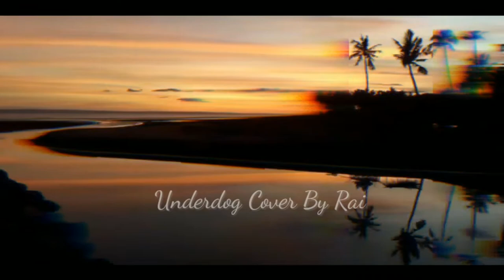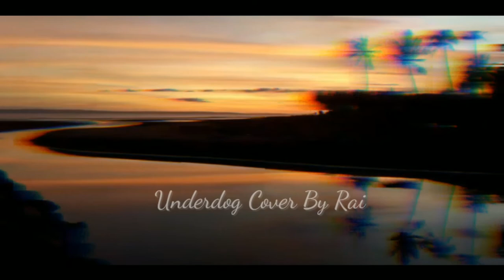Underdog ( Cover )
hope y'all will enjoy it UwU

lyrics :

Don't want it
Don't want it 'cause I'd fake it
But you better hurry
For you and I to make it
It'd be a good story
If you came back as the underdog (rah)
If you came back as the underdog

I'll call it
Your drunken words were honest and maybe you worry
They came out like a faucet, and dripping with words still spraying
But you came back as the underdog (rah)
But you came as the underdog (rah)

Come in my bed, come back to heaven
Back in my bed, come back to heaven
Back in my bed

Why don't you step to me?
You know I like it in the bed when it's bubbly
And I wanna come up but your kisses are like gluttony
Even though I got a reputation in the company
Baby, you gon' make this
Baby, you gon' make it as the underdog (rah)
Baby, you gon' make it as the underdog

I'm cheating
I want you when you mean it
But you better back it up
My breath is getting heated
Baby, just hurry
As you come back as the underdog (rah)

You got what you wanted
I'll do what you say
We've already started
I'd throw it away
You know that you got me
Let's do this today

Baby, you can make this
Baby, you can make it as the underdog